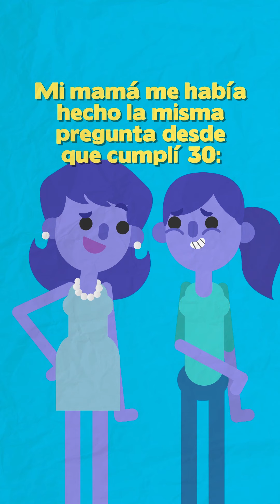¡El no es mi hijo, pero yo si soy su madre! | UPSOCL PIXI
"Mi madre me criticó por cuidar demasiado a mi perro... pero ella no entiende lo que él significa para mi" ❤🐶

La hermosa reacción de esta mujer se dió a notar cuando su mamá le llamó la atención por preocuparse "demasiado" por su mascota. Feliz